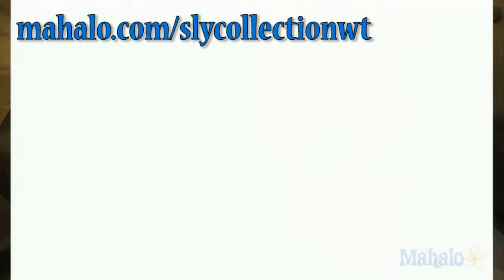Sly 3 Honor Among Thieves Walkthrough - Episode 6 - Honor Among Thieves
Ue this walkthrough of Honor Among Thieves in Sly 3: Honor Among Thieves to learn the secrets of the legendary Cooper vault. You'll get quite an education about the great thieves in your family tree. Naturally, you won't get through without navigating some tricky acrobatic elements. After discovering your father's section, you'll head deeper into vault, and move to your next mission, Stand Your Ground.

Venturing into the Cooper vault at long last, the original gang checks out the anteroom while Sly goes ahead himself. When you gain control, head forward, and check out the alcove to read up on the every first Cooper to set foot in the vault. Jump across the elements above the lake to make it to the other side.Look for another informative sign around here. Further on, jump along the rails to the left, clearing the rolling tires coming at your in ones, twos and threes, hopping from rail to rail to do so. At the end of the line, glide further on, and find another trove of information.Turn and jump across the barrels in the water, then climb up onto the platform, jump and glide across to the one with the large spinning rocks, then climb these, and glide from the very top to reach the platform further on, where you'll find another informative painting . Run across the spinning metal wheel, then sneak across the ledge, pausing to avoid the falling hammers. Climb up the rope, and sneak across the higher ledge in the same way, making your way up the tower this way. At the top, learn about another relative. Then jump and balance, with infinite care, across the tips of the swords in the narrow passageway ahead. Beyond these traps is a series of hooks, which you can swing across. Another family history lesson awaits you on the far platform. Now crawl beneath the moving sections of tunnel, avoiding the lights glowing down from above. Make it to the far platform, and you'll learn about another relative. Now make your way across the barrels, then the huge spinning rails, until your reach the ropes with the large obstacles descending them. Switch from one rope to the other to reach the top, then glide down to another platform, and another shrine to an old Cooper.Continue on, across the platforms and hooks ahead, the across the pointy, swinging platforms. You'll have to time the giant machine up ahead carefully in order to reach the top. You need to use the hammers, which  constantly slam down across the surface, as platforms, anticipating the arrival of the next one up before it actually comes. If you can make it to the top, you'll learn about another legendary Cooper, then get to continue the trail up ahead, by swinging on the hooks, then following the hallway, only jumping onto the fans when they come to rest. At the end of the line, ride the glowing rail forward, then make your way through the grid of lasers, riding on the horizontal bars painted to look like lasers. On the far side of this ultimate obstacle, you'll find the end of the mission.